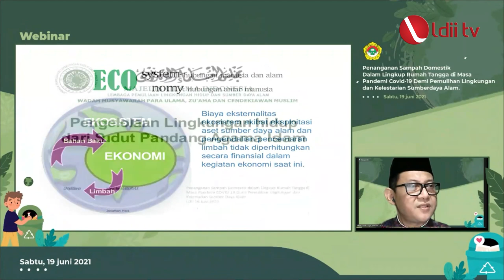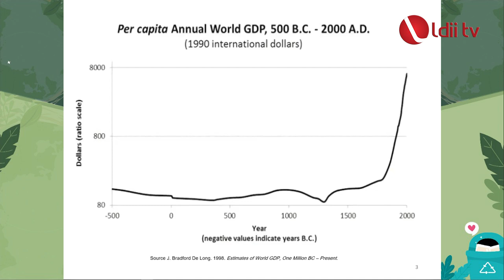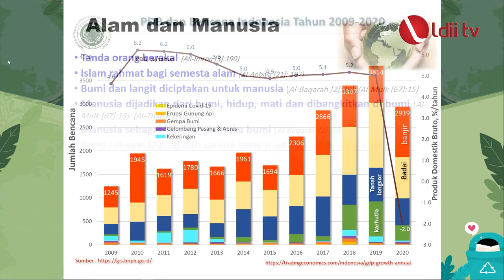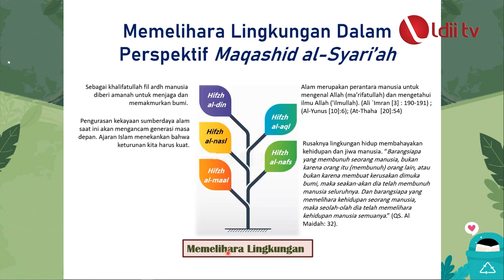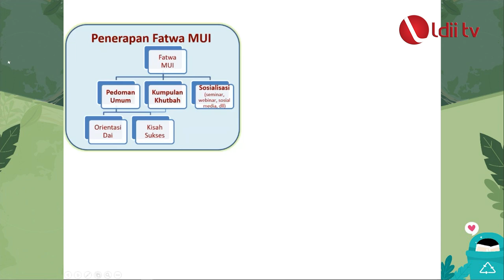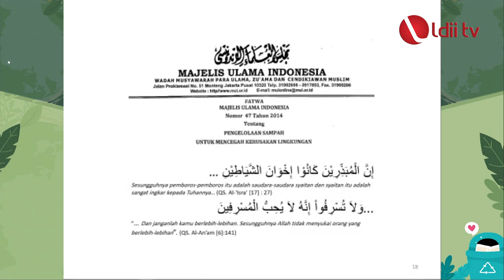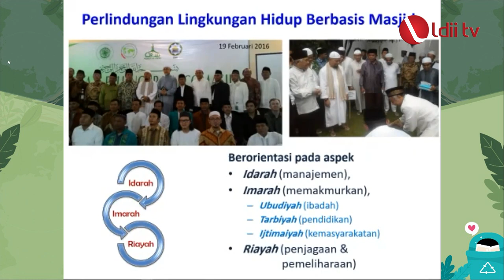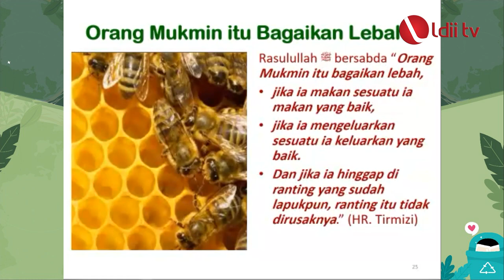WEBINAR LDII : Pengelolaan Lingkungan Hidup dari Sudut Pandang Agama Islam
Menurut Hayu S Prabowo, manusia sebagai Kholifatulloh fil Ard, manusia diberi amanah untuk menjaga dan memakmurkan bumi. Penerapan Fatwa MUI terkait pengolahan sampah dengan  menghindari perbuatan mubasir atau boros dan sedekah sampah. Bahkan mencari rizki tidak boleh merusak lingkungan.